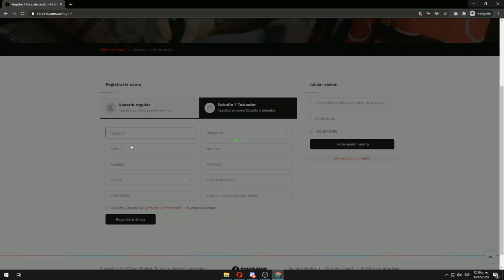¿Cómo tatuarse de forma sencilla? Findink es un EMPRENDIMIENTO que mediante TECNOLOGÍA lo hace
Son muchos los emprendedores que se atreven y arriesgan a combinar diferentes nichos de mercado con tecnología, como lo es el caso de Findink, una plataforma que está conectando a personas que se quieran tatuar, con artistas que presten este servicio. Es una forma innovadora de incursionar en una industria como el es el tatuaje, con el objetivo de crear una mejor experiencia para todos los usuarios.

Juan Fernando Moreno, CEO de Findink, nos cuenta sus principales retos, aprendizajes y tips que le han servido para continuar creciendo con su emprendimiento.

Negociosentm

Etiqueta
@juancarlosy (Juan Carlos Yepes - Director y presentador)